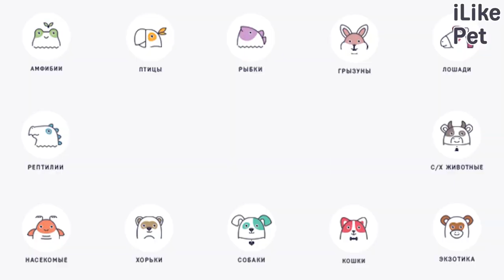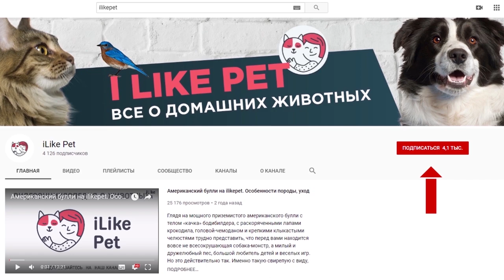4 популярных вопроса про клещей у собак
Период с ранней весны и до поздней осени крайне опасный для всех собак. В это время активизируются иксодовые клещи. Они переносят заболевание, которое может привести к летальному исходу. Как защитить собаку от этих паразитов? Что делать, если вы обнаружили клеща на теле питомца?